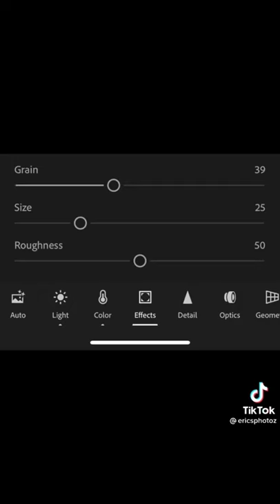How to get a look like Drake | Photography Edition